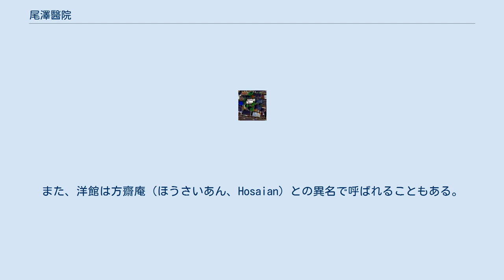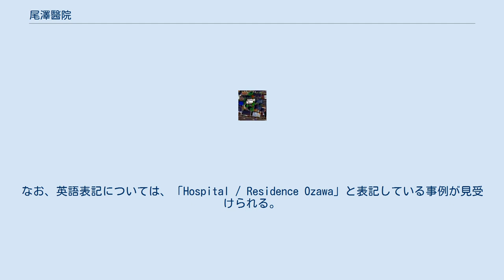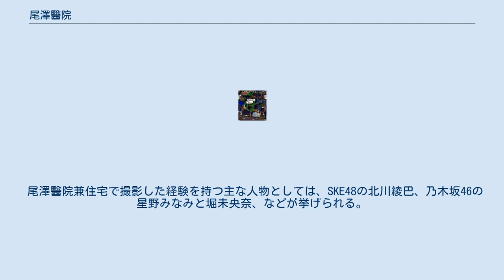尾澤醫院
東京都の医療機関_(廃止)
日本の医療機関_(個人)
尾澤醫院（おざわいいん、Ozawa Clinic）は、東京都世田谷区にあった診療所。
遅くとも1932年までには竣工していたと推定される歴史的な建造物が遺されている。
敷地内の洋館には診療施設に加えて住居が併設されていることから、洋館を尾澤醫院兼住宅（おざわいいんけんじゅうたく、Hospital / Residence Ozawa）と呼ぶこともある。
また、洋館は方齋庵（ほうさいあん、Hosaian）との異名で呼ばれることもある。
「澤」「醫」「齋」といった文字は常用漢字表に収録されていないことから、尾澤医院（おざわいいん）、尾沢医院（おざわいいん）、尾澤医院兼住宅（おざわいいんけんじゅうたく）、尾沢医院兼住宅（おざわいいんけんじゅうたく）、方斎庵（ほうさいあん）とも表記される。
なお、同じ敷地内に隣接して尾沢歯科医院（おざわしかいいん、Ozawa Dental Clinic）が所在していた。
 敷地内の洋館は、陸屋根を持つ2階建ての木造建築であり、屋上に設けられた塔屋や、側面のベイウィンドウなどにより、凹凸のある特徴的な外観を呈している。
リシン掻き落とし仕上げ、スペイン瓦、丸窓など、スパニッシュ様式の特徴を備えているが、スクラッチタイル、アールデコ調の文様のある格子など、アール・デコの建築様式の特徴も兼ね備えている。
さらには、幾何学的造形が志向されていた創建当時の流行や、ライト風建築の影響も見受けられ、大正から昭和初期にかけて流行していた多様なスタイルや仕様が混然一体となっている。
個々のスタイルや仕様については他の建築物でも確認できるが、このように多様なスタイルや仕様を全て併せ持った建築物は貴重とされている。
これらの重要性を鑑みて、世田谷区教育委員会事務局では、この洋館を世田谷区指定文化財の候補として位置づけている。
 尾澤醫院の航空写真（2009年4月27日撮影） 開設者の尾澤章は、1898年に生まれ、日本医科大学医学部を卒業し医師となった。
医師として活動する傍ら、三東礦業の取締役など会社役員も務めていた。
章の父である尾澤光章も医師であり、日露戦争に軍医として出征したのち、清の黒竜江省ハルビン市で開業医として活躍した。
光章は大正年間に日本に帰国し、東京府荏原郡世田ヶ谷町に居住した。
尾澤家は近隣の豪徳寺の檀家であり、尾澤邸に豪徳寺の僧侶を下宿させるなど密接な関連があった。
このような経緯もあり、章が医師として開業するにあたって、豪徳寺の所有地を借りて尾澤醫院の診療施設を建設することになった。
章は内科、小児科に加えて外科も手掛けており、北多摩郡府中町あたりにまで往診した。
太平洋戦争が始まると、尾澤醫院は救護所に指定された。
また、尾澤醫院の敷地内には防空壕が2つあったことから、アメリカ合衆国による空襲の際には、近隣住民もこの壕に避難していた。
終戦直後は、自宅を失った戦災者らが病棟に一時居住していた。
章は1966年に亡くなったため、尾澤醫院は廃業することになった。
 なお、章の長男である尾澤彰宣も信州大学医学部を卒業して医師になったが、大学病院の勤務医を務めており尾澤醫院は継がなかった。
章の二男は歯科医師となったが、尾澤醫院と同じ敷地内の別棟にて尾沢歯科医院を開業していた。
そのため、章の没後、尾澤醫院の建造物は診療施設としては使用されず、章の五男の事務所などとして使用されることになった。
 敷地内の洋館には診療施設に加えて住居が併設されており、建築物としての観点からこの洋館を「尾澤醫院兼住宅」と呼ぶことがある。
なお、英語表記については、「Hospital / Residence Ozawa」と表記している事例が見受けられる。
また、洋館は「方齋庵」あるいは「方斎庵」との異名で呼ばれることもある。
 尾澤醫院兼住宅は、陸屋根を持つ2階建ての洋館であり、屋上に見える塔屋や、張り出したベイウィンドウなど、凹凸のある構成が特徴的である。
1階の窓台から上の外壁にはリシン掻き落とし仕上げが施されるとともに、その上には緑色の釉薬洋瓦が載せられており、内玄関の側面には丸窓がみられるなど、スパニッシュ様式の特徴を備えている。
なお、スパニッシュ様式の建築では半円アーチの開口部が設けられることが多いが、尾澤醫院兼住宅の車寄せには尖頭アーチが用いられており、珍しい点の一つとして挙げ...